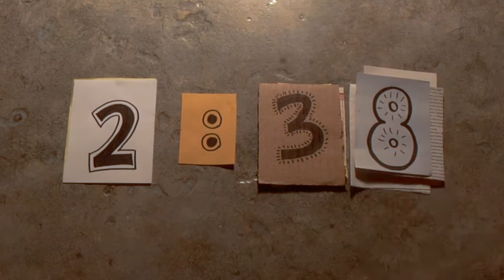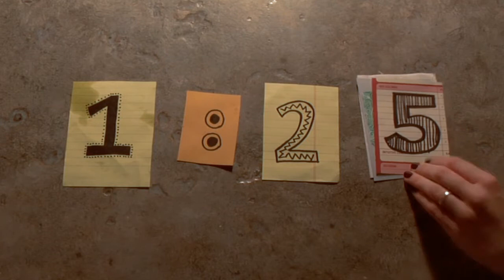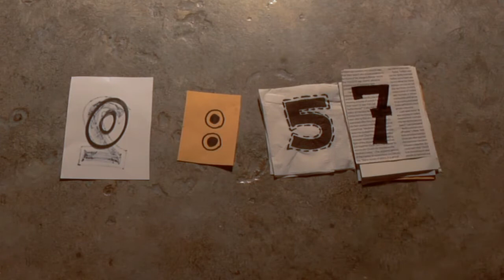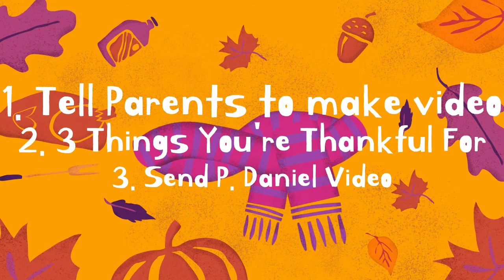FKBC Kids Online- Jesus Chose Disciples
Session Title: Jesus Called Disciples
Bible Passage: Matthew 4; 9; Mark 1–3; Luke 5–6
Story Point: Jesus called disciples to follow Him.
Key Passage: John 3:30
Big Picture Question: Why did Jesus become human? Jesus became human to obey His Father’s plan and rescue sinners.